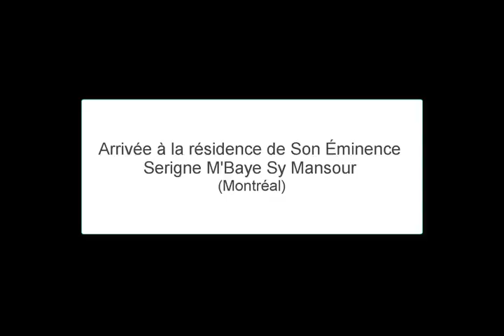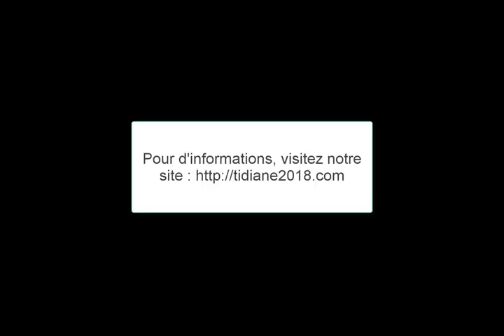Arrivée d Serigne Mbaye Sy Mansour à l'aoreport international de Montreal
Site de référence
Xalima TV vous offre  des reportages, des interviews en exclusivité